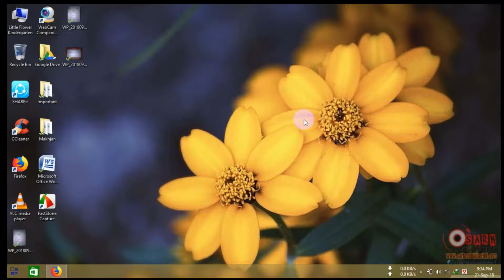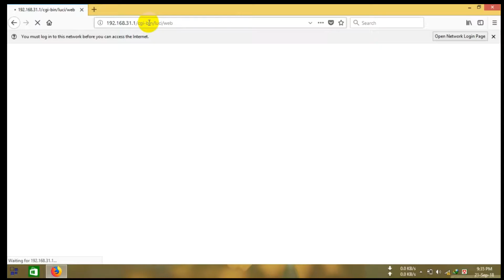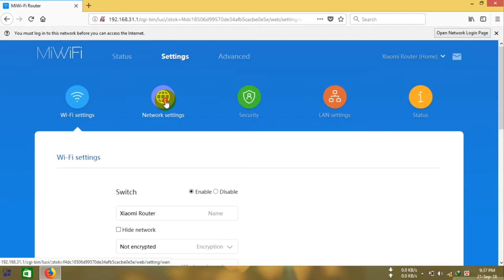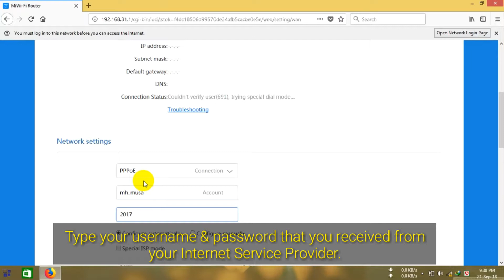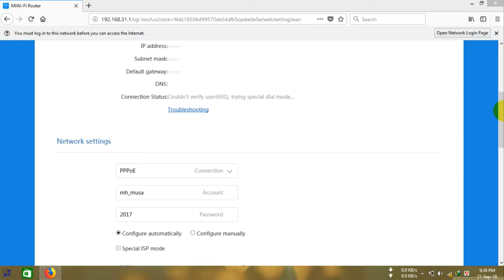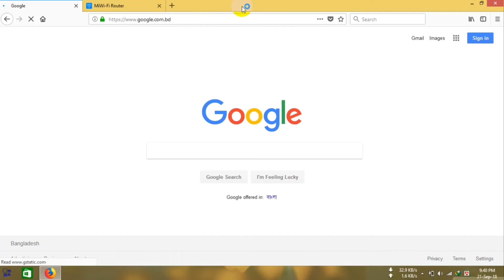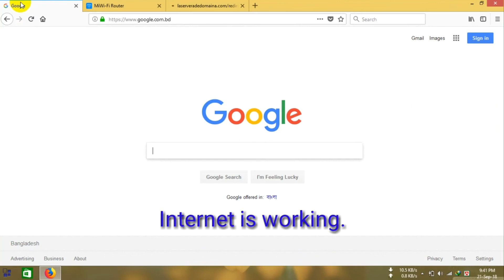Xiaomi Router 3 or 3C সেটাপ দিন মাত্র ২ মিনিটেই।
Xiaomi Router

প্রিয় দর্শকবৃন্দ,
আজকের আলোচনায় আমি শিখাতে চাচ্ছি কিভাবে আপনার Xiaomi Router কে ইন্টারনেট সেটাপ দিবেন। অনেকে মনে করে থাকেন যে TP Link বা Tenda router সেটাপ দেয়া সহজ. আসলে মূল ব্যপার টি হচ্ছে, একটু কাজ জানা থাকলে Xiaomi router সেটাপ দেয়া অনেক সহজ. অনেকেই ভেবে থাকেন Xiaomi router সেটাপ দেয়া তুলনামূলক কঠিন।

আসলে তেমন ঘাবড়ানোর কিছুই নেই.

একসময় যখন অ্যান্ড্রয়েড নতুন আসে তখন এটাকে কত কঠিন ভাবা হয়েছিল একটু খেয়াল করুন তো | আর এখন এটা একটা বাচ্চার কাছেও একদম সহজ.

মোদ্দাকথা হচ্ছে, সবকিছুই সহজ যদি সহজ ভাবে শিখে থাকেন... আর সহজ ভাবেই শিখানোর জন্য আমি পাশে ছিলাম, আছি এবং থাকবো Know For Share চ্যানেলটি নিয়ে.
বিষয়: কিভাবে Xiaomi Router setup করবেন মাত্র ২ মিনিটে   ...

এই ভিডিও তে একেবারে Xiaomi router unboxing থেকে দেখানো হয়েছে. তারপর চার্জার, ইন্টারনেট ক্যাবল লাগানোর পর বাকি কাজ আপনাকে করতে হবে মোবাইল বা ল্যাপটপে।
দর্শকের সুবিধার জন্য ল্যাপটপে করে দেখানো হচ্ছে। প্রথমে উক্ত রাউটারে connect করতে হবে... প্রথমবার connect করতে পাসওয়ার্ড এর প্রয়োজন হবে না।

কানেক্ট হয়ে গেলে আপনি যেকোন browser যেমন firefox, chrome, ইত্যাদি ওপেন করুন. তারপর address bar এ লিখুন 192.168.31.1 তারপর Go দিন... কিছুক্ষণ সময় নিয়ে page load হবে॥

কিছুক্ষণ পর Router এর Homepage আসবে. Homepage এ সবকিছু দেখানো হয়...

আপনি Screen এ প্রদর্শিত Setting এ click করবেন...

তারপর সেখানে অনেকরকম সেটিং যেমন Wifi setting, Network setting, Security, LAN setting এবং Status আছে.

যেহেতু আমাদের কাজটি network সম্পর্কিত তাই আপনি Network settings এ ক্লিক করবেন।

কিছুক্ষণ সময় লাগবে page লোড হতে ।
তারপর এখানে আপনি Connection থেকে  PPPoE সিলেক্ট করবেন।

তারপর আপনি Username & Password দিন যা আপনি আপনার Internet Service Provider (ISP) এর কাছ থেকে পেয়েছেন। এখানে ভুল তথ্য দিলে setup হবে না .

যদি সকল তথ্য correct হয় তাহলে কানেক্ট হয়ে যাবে..

তাহলেই Setup হয়ে গেলো প্রিয় router টি॥ ।

আশা করছি বুঝতে একটুও অসুবিধে হবে না...

সাথেই থাকুন Know For Share এর সাথে.